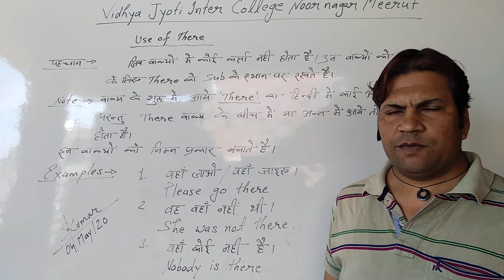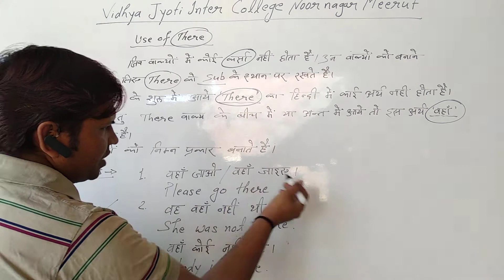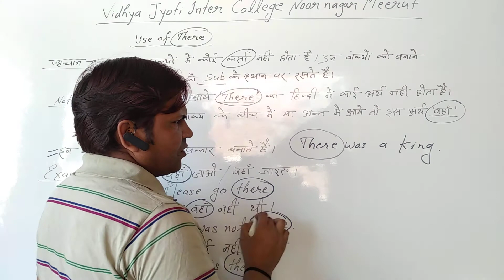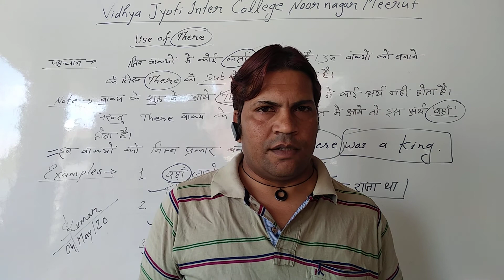Use of There Part 2